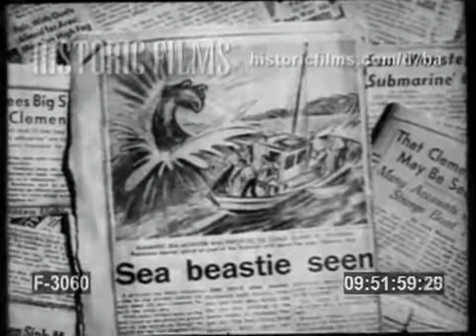MYSTERIOUS SEA CREATURE SIGHTING - 1953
00:00 (TC: 09.51.53): (HF-YTV)SEA BEAST SIGHTED OFF WEST COAST. SEA MONSTER. SEA
         CREATURE. MONTAGE STORIES AND CARTOONS IN CALIFORNIA
         NEWSPAPERS. FISHING BOAT WHOSE CREW REPORTED
         SIGHTING BEAST PULLS INTO MARINA.
00:26 (TC: 09.52.24): REPORTER SHOWS CREW PHOTOS OF BEAST FROM CURRENT
         SCIENCE FICTION MOVIE, THE BEAST FROM 20,000 FATHOMS,
         AND ASKS THE MEN IF WHAT THEY SAW RESEMBLED IT. THEY
         AGREE IT DOES. PUBLICITY STUNT? "SALMON JOE" RANDAZZO
         AND CREW DESCRIBES WHAT THEY SAW. CU BEAST PHOTO.
01:09 (TC: 09.53.07): (HF-YTV)
TROOPING OF THE COLORS
         QUEEN ELIZABETH IN UNIFORM &amp; RIDING SIDE SADDLES
         PERFORMS THE TRADITIONAL CEREMONY ON HER OFFICIAL
         BIRTHDAY. COLORFUL CEREMONY DATES BACK SEVERAL
         CENTURIES.